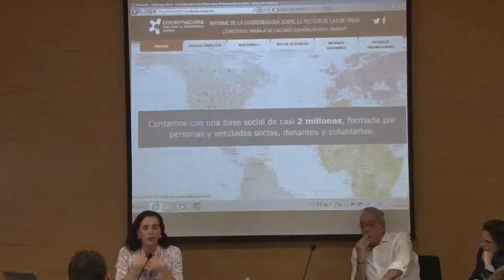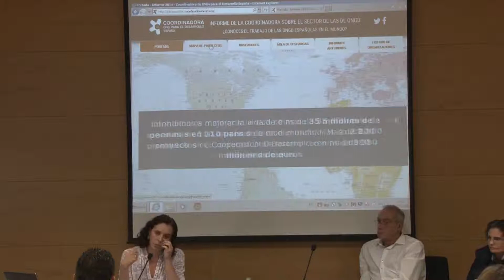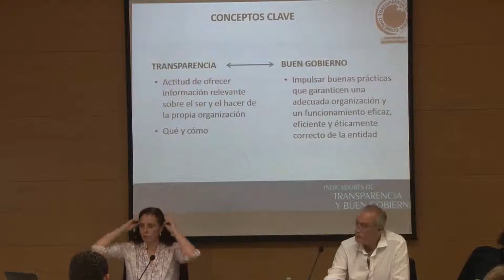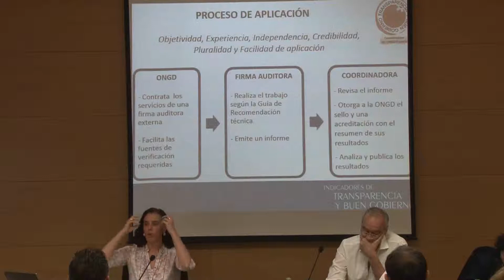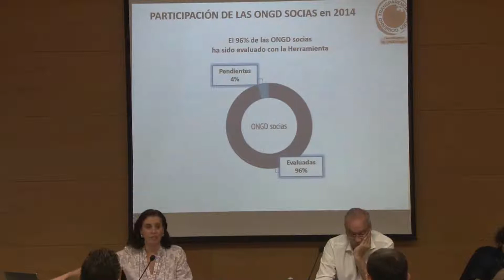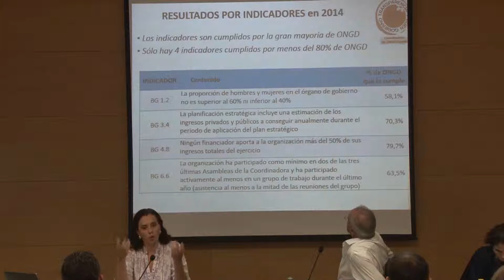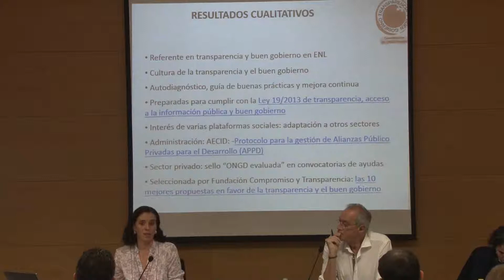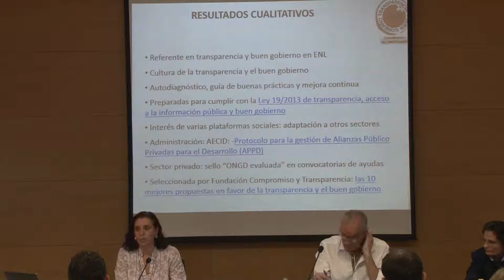Seminarios: Universidad y Desarrollo. “ LA DIMENSIÓN ÉTICA EN UN MUNDO GLOBAL”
Seminario 4: ETICA Y SOCIEDAD
Interviene:- Marta Iglesias -
Vocal Junta de Gobierno Coordinadora ONGD- España

La ética, referida a las costumbres y a la conducta humana, trata del comportamiento de las personas, además tiene que ver con los valores de cada persona.
 La ética nos enseña a comportarnos en la sociedad, también nos enseña los valores. Porque cada persona debe ser formada con base fundamental en la ética,
a saber respetar los derechos y valores de cada persona, tratarlas de igual manera a todas dentro de la sociedad sin importar el estatus social de cada persona.

La sociedad se construye sobre una base social, y la ética transciende a la misma sociedad y se inserta en ella penetrando en los distintos estamentos que
la constituyen.